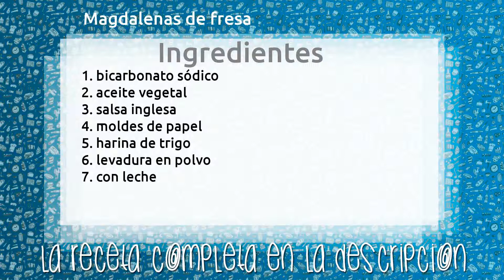Magdalenas de fresa